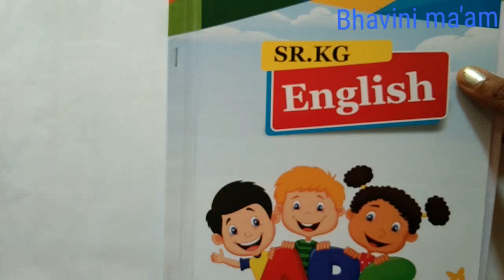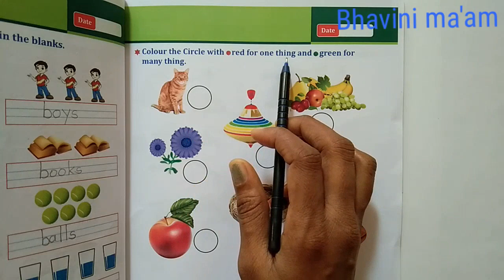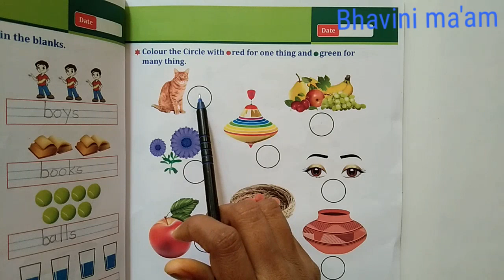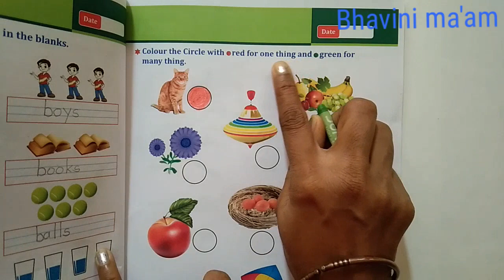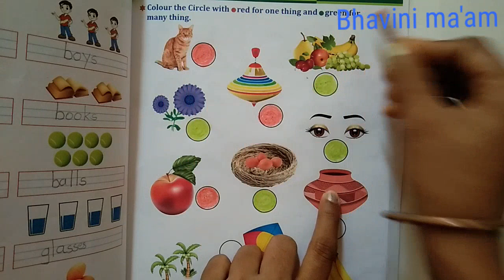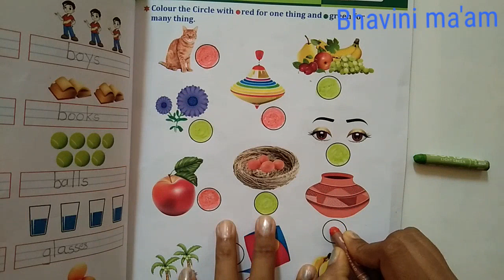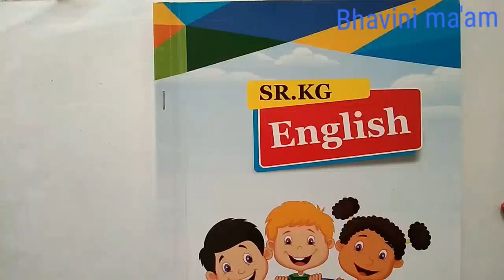Sr.kg(eng.medium)Sub:-English,Topic:-One &many activity by Bhavini ma'am